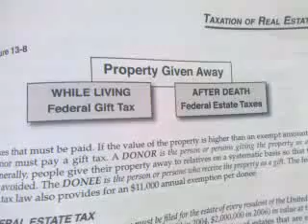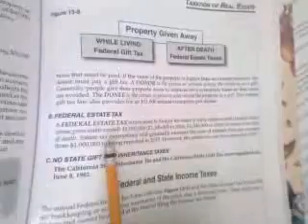video 2010 08 03 15 16 19